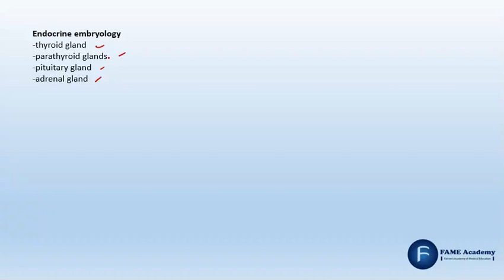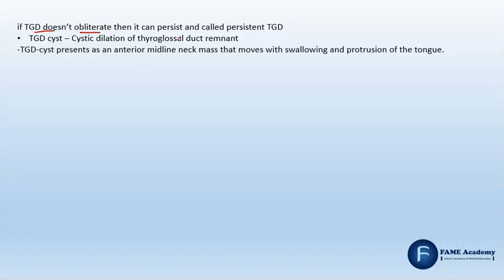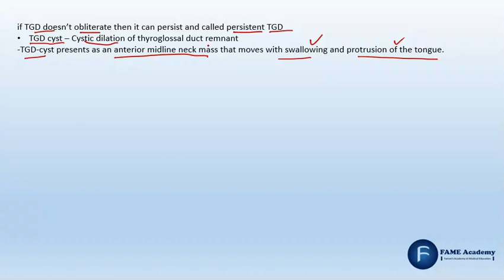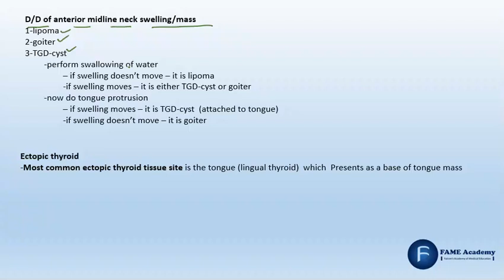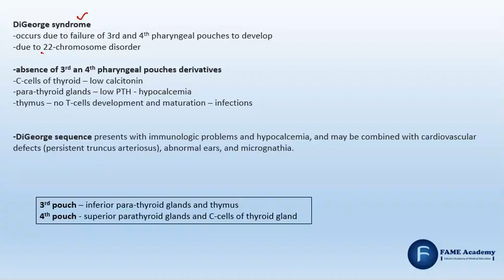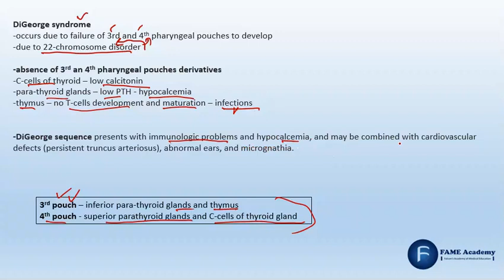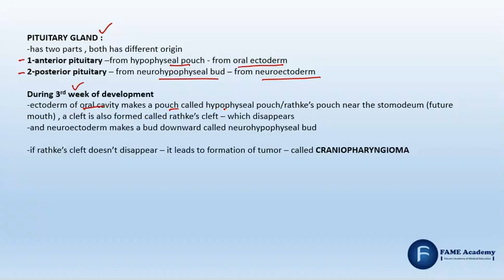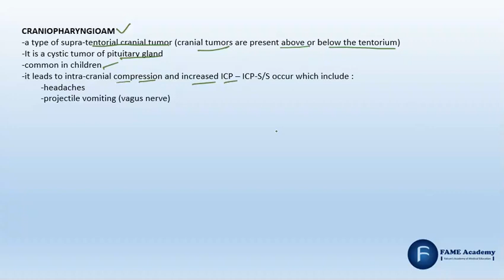Endocrine Embryology for NRE PART-1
In this lecture you will learn about development of endocrine glands like thyroid gland, parathyroid gland and pituitary gland.

FAME Academy "Falcon's Academy of Medical Education"
• An online platform for medical students to learn medical sciences and prepare for exam anywhere , anytime

Our Mission
• We are here to make exam preparation easier for students who are struggling with preparation , don't have basic concepts , don't know how to ace questions in exam

Our Strategy
We know learning medical concepts and preparing for a medical license exam is not easier. That's why we have categorized our learning and preparation process.
1-Learning process - learn each topic and build concepts
• For this we provide study schedules , online video lectures , lecture notes and live classes

2-Preparation process - How to use your knowledge and concepts and prepare for exam (Exam oriented preparation)
• For this we provide guidelines , test bank , test session , mocks practice tests and past papers practice tests

We provide Live + Online course for students who are preparing for their licence exam.

Our course include
• Live + online lectures
• Lecture notes for each topic
• Live classes • Study schedules
• Guidelines (video , audio and notes)
• Test bank - Which inludes  Test session , Past papers and Mock tests